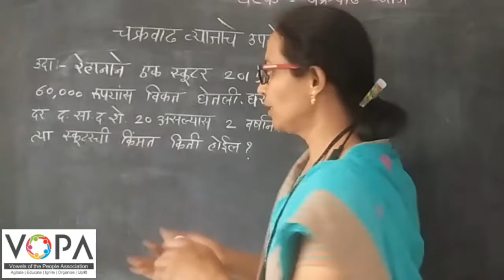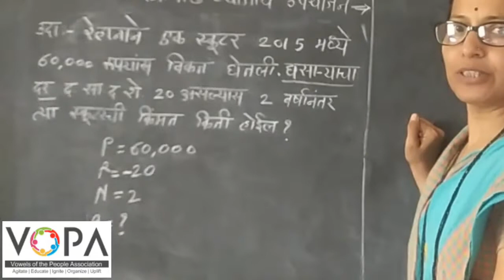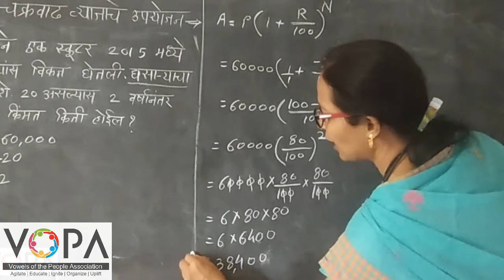8th | गणित | चक्रवाढ व्याज | V3 | V-School